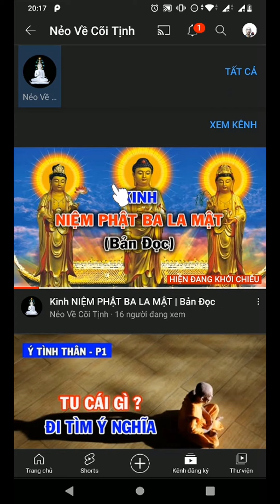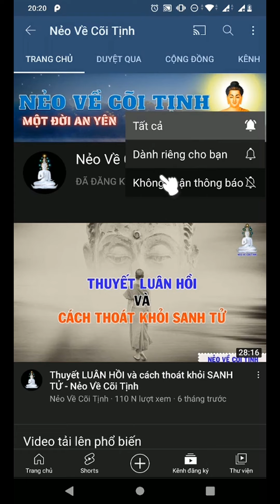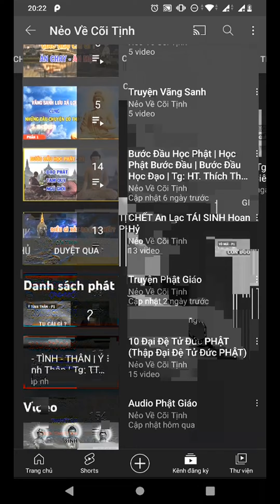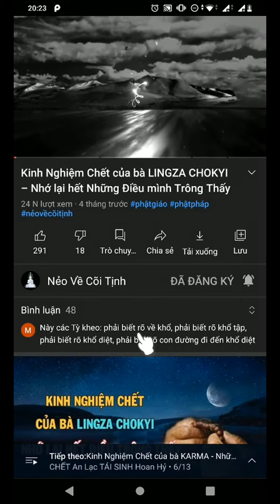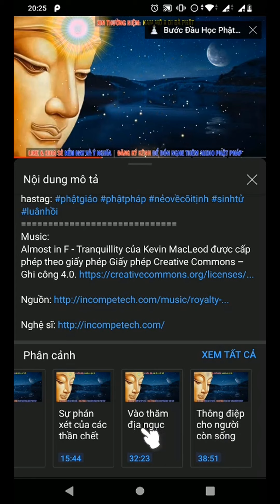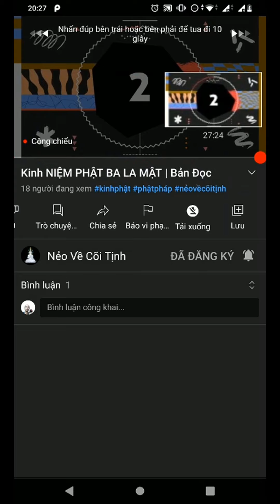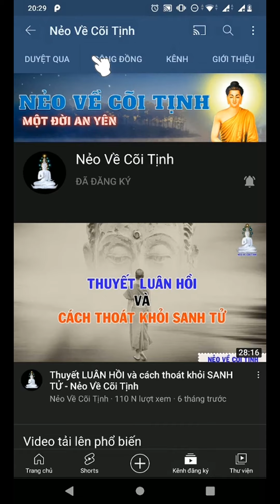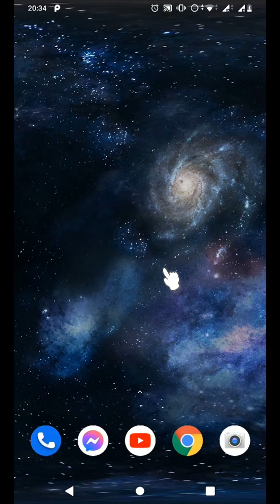Hướng Dẫn Ngắn Cho Các Quý Bác Theo Dõi Audio Dễ Dàng Hơn | Nẻo Về Cõi Tịnh